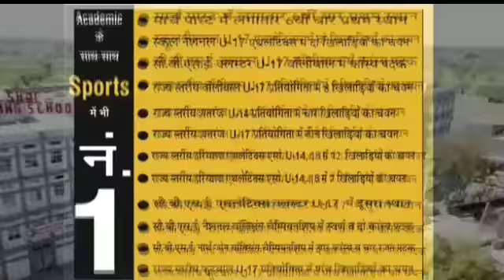महेंद्रगढ़ जिले के मोहनपुर गांव के लोगों ने कहा कांग्रेस की बनाएंगे सरकार BJP ने नहीं करवाया विकास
महेंद्रगढ़ से सुनील कुमार के साथ ब्यूरो हेड कृष्ण सैनी की रिपोर्ट